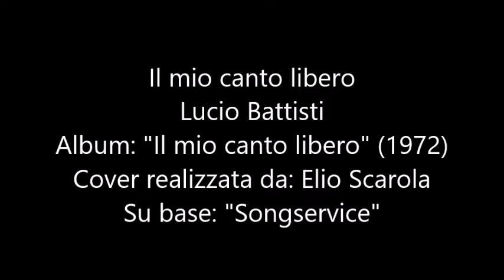Il mio canto libero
Cover eseguita da: Elio Scarola.
brano dall'album: Il mio canto libero (1972)
Lucio Battisti.
brano registrato su base: Songservice.